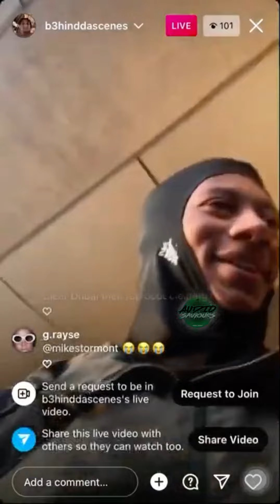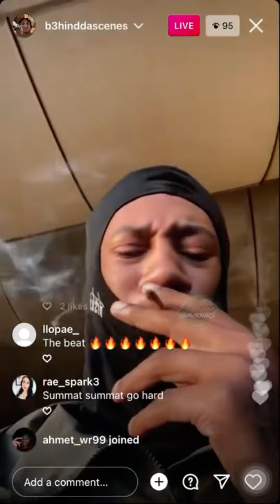Digga D Drops A Freestyle Over A 50 Cent Beat On Instagram Live | Audio Saviours